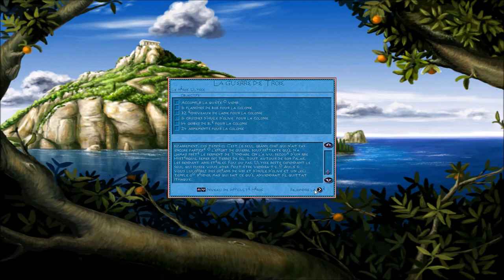[FR] Zeus: Le Maître de l'Olympe - La Guerre de Troie #4